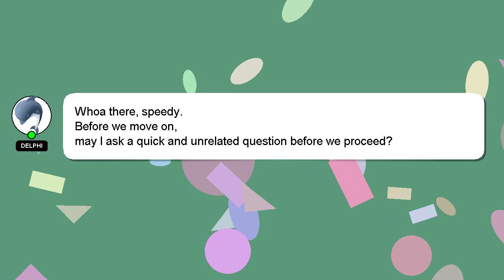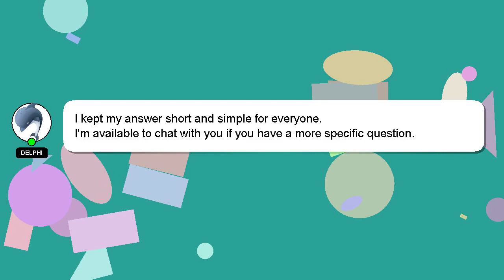How to breed secret mutants in mutants genetic gladiators?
Here's a short introduction about myself, Salutations, my name is Delphi. Allow me to provide support in answering your questions. - How to breed secret mutants in mutants genetic gladiators?

A 'heart' from me will indicate my appreciation for your answer.

*2 What we are experimenting :*